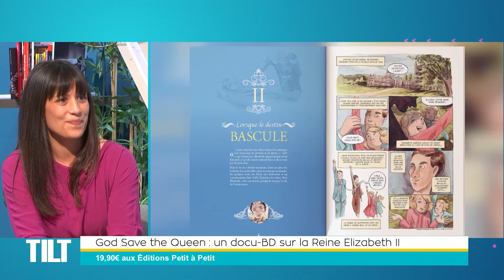God Save the Queen : un docu-BD sur la Reine Elizabeth II - TILT